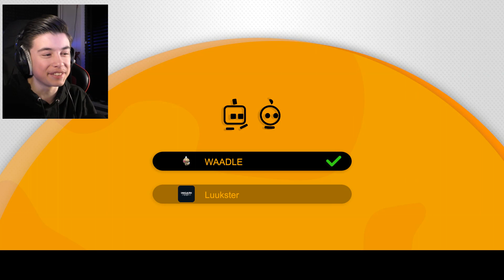DE SLECHTSTE SAMENWERKING OOIT ?! | BiPed ft. Luka